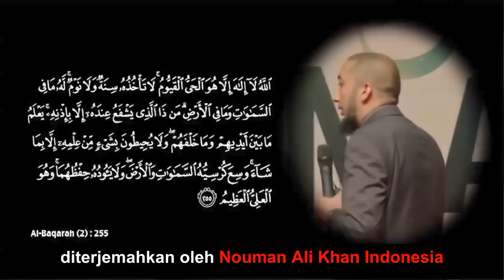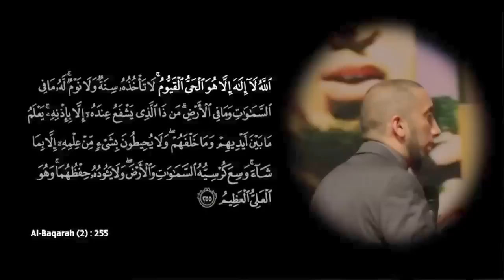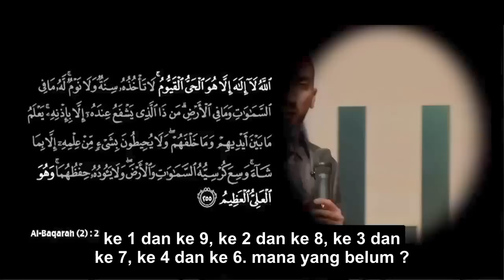Mukjizat Ayat Kursi - Nouman Ali Khan Subtitle Indonesia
Di video singkat ini, Ustadz Nouman Ali Khan menjelaskan tentang mukjizat atau keajaiban Ayat Kursi, sebuah ayat yang luar biasa yang mungkin sudah kita hafal.

Dapatkan informasi terbaru dari NAK Indonesia di Telegram.

NAK Telegram Group ID (Indonesian)